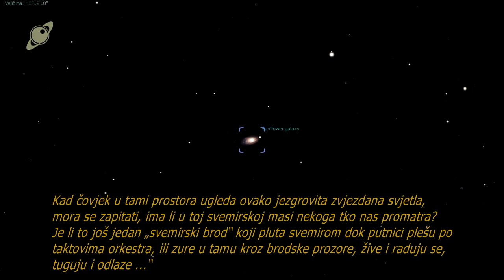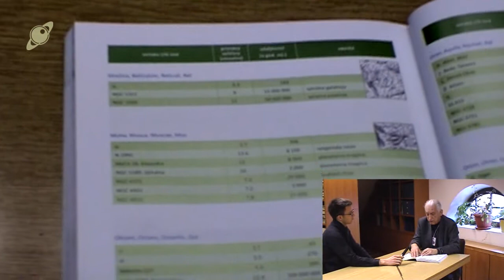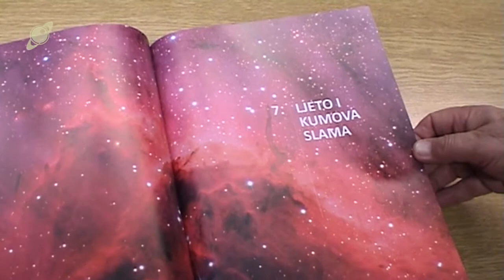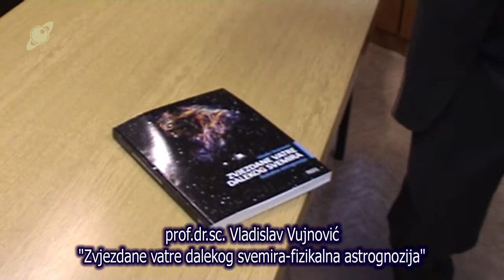Zvjezdane vatre dalekog svemira